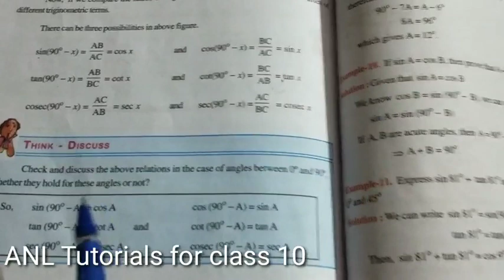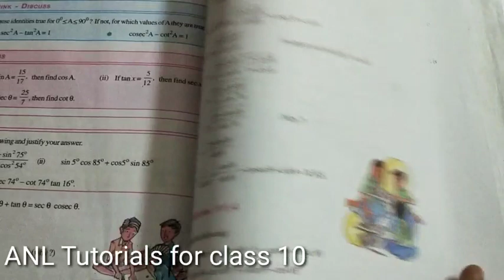trigonometric formulas// important formulas for class 10